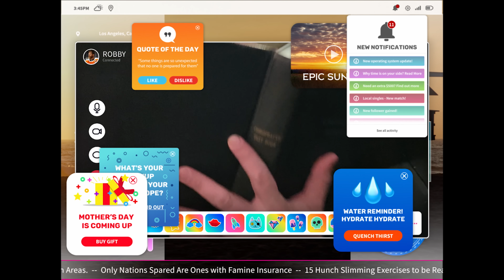Sci-Fi Short Film "Navel Gazers" | DUST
Navel Gazers is a dark comedy that takes place in a society where humanity has become so engrossed with their mobile devices that their spines have developed permanent and inheritable curvatures – a society that is perpetually navel gazing.

"Navel Gazers"  by Kimmy Gatewood

More About "Navel Gazers":
In the inevitable future, a woman named Polly has it all, at least on the surface:  a great job at a "like" farm, a hunched spine just like the celebrities have, even a guy who wants to list her as "in a relationship" with him, but she longs for more.  She dreams of meaningful connection and of seeing a sunset with her own eyes like people used to long ago when they had straight spines, instead of on the federally issued screen everyone wears attached to their bodies.  But when Polly decides to make her dream come true, she risks it all.

"Navel Gazers" Credits:
Director/Kimmy Gatewood

Writer/Annie Mebane

Story/Kimmy Gatewood & Annie Mebane

Polly/Kimmy Gatewood
Robby/Matt Rocheleau
Mom/Gwen Hillier

Producer /Lauren Bancroft
Producer /Kimmy Gatewood
Producer /Annie Mebane
Producer /Devin Doyle
Producer /Matt Johnson

DP/Devin Doyle

Production Design/Natalie Groce

Costume Design/Beth Morgan

Hair and Make Up/Val Jackson

Score by/Jonathan Sanford

Sound by/Gypsy Sound
Dialogue Editor/Skyler Detherage
Sound Designer /Nikola Simikic
Re-Recording Mixer/William McGuigan

Colorist/
Billy Hobson
Amy Redfern

Visual Effects by  Ingenuity Studios

Visual Effects Producer  Courtney Kolloff
Visual Effects Supervisor Alex Popkin
Visual Effects Executive Producer Matthew Poliquin

2D Coordinator
Eric Chang

Digital Artists
Jasen Aziz
Raoni Santos
Sanghyun Jung
Paul Barrett
Mick Reid
Michael Hill
Han Cao
Brad Clapper
Connor Harris
Steven Kaelin
Teddy Cheong
Adrian Mak
Christian Klein

VFX Editors
Austin DeShayes
Maxwell Drenckpohl

Additional Cast
Vintage Sunset Woman Lauren Bancroft
Vintage Sunset Man John Pingel
Nurse Natalie Groce
Polly's Screen  Annie Mebane
Additional Screen Voice Rebecca Johnson
Additional Screen Voice Todd Fasen
Additional Screen Voice Allyn Morse

Special Thanks
Brainbox
David Clair
Special Order
Lottie Johnson
Gigi Rocheleau
Felix Rocheleau
Tia
Gemma Doyle
Amanda Lenker Doyle
Rebekka Johnson
Admiral Poliquin